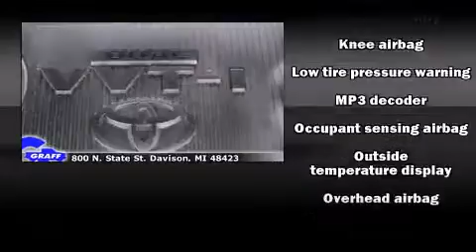2011 Toyota Camry near Grand Blanc, Michigan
You're looking at our 2011 Camry with about 33K miles, powered by a I-4 cyl engine. This 2011 Camry is located near Grand Blanc, Michigan.   Some of the key features include: abs brakes, am/fm radio and cd player.  The blue ribbon exterior combined with the ash interior makes for a great look.  Some of the additional features on this Sedan are the: speed control, automatic transmission and power driver seat.  Our certified vehicles such as this Camry come with a five day/150 exchange policy.  This 2011 Camry is a one owner Sedan as reported by an AutoCheck Report.  An AutoCheck Report is available upon request.
    Hank Graff Chevrolet Davison
    Address:
    800 N. State St.